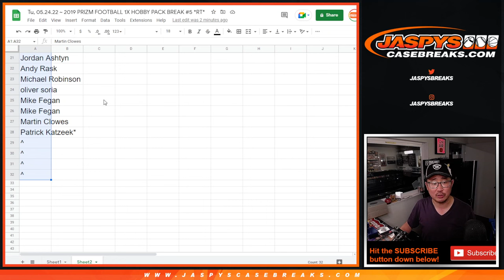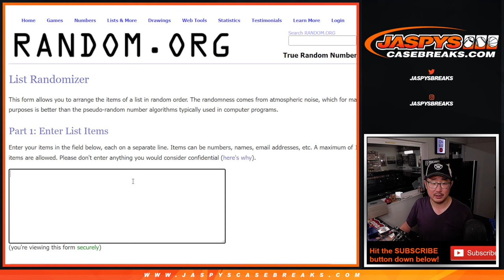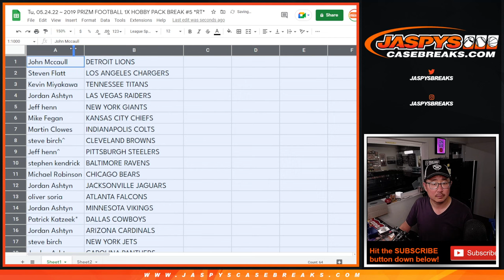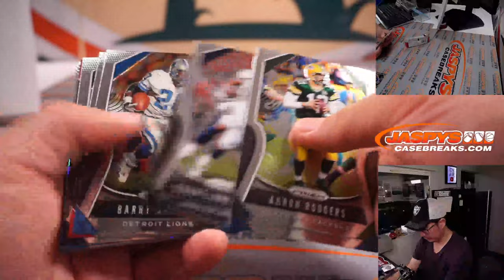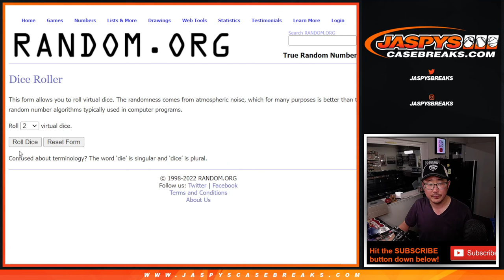Tu, 05.24.22 ~ 2019 PRIZM FOOTBALL 1X HOBBY PACK BREAK #5 *RT*